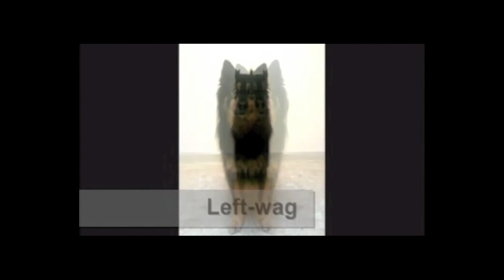Los perros transmiten sus emociones moviendo su cola a izquierda o derecha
Un estudio realizado por veterinarios de la Universidad Bari Aldo Moro (Italia) y publicado por Current Biology ha demostrado que los perros responden de forma diferente cuando otros perros menean la cola a la derecha o a la izquierda.
Los resultados demuestran que la organización de sus cerebros, como la de los humanos, es asimétrica; teniendo lo lados izquierdo y derecho diferentes funciones.
Esta investigación es la continuación de una anterior que demostró que los perros mueven su cola hacia la derecha cuando sienten emociones positivas (ver a sus dueños, a un perro con el que juegan habitualmente, o ver la comida) y lo mueven a la izquierda cuando sienten emociones negativas (por ejemplo ver a un perro con el que han tenido una pelea anteriormente).
Este comportamiento refleja lo que ocurre en el cerebro de los canes. La activación del hemisferio cerebral derecho produce el meneo a la izquierda, y el del hemisferio izquierdo el meneo a la derecha.
Este nuevo estudio ha demostrado que el movimiento de la cola también tiene significado para los otros perros. Los investigadores han mostrado videos de perros a otros perros, moviendo la cola a ambos lados y han medido su respuesta.
Cuando los perros ven a otro mover la cola a la izquierda su ritmo cardíaco se eleva y se empezaban a poner nerviosos.
Cuando los perros de la pantalla movían la cola a la derecha, los perros espectadores seguían tranquilos y relajados.
Las conclusiones son que la dirección en la que menea la cola un perro activa el hemisferio contrario y desata en el animal una respuesta emocional idéntica a la observada.
Los investigadores no creen que los perros tengan intención de comunicar sus emociones a otros perros, piensan que probablemente es un reflejo automático de la activación de uno de sus dos hemisferios.
Aunque este tipo de respuesta podría ayudar a los dueños de perros o a los veterinarios a conocer como se encuentra el perro.
También se podrían  utilizar muñecos para provocar una respuesta emocional tranquila en perros violentos.